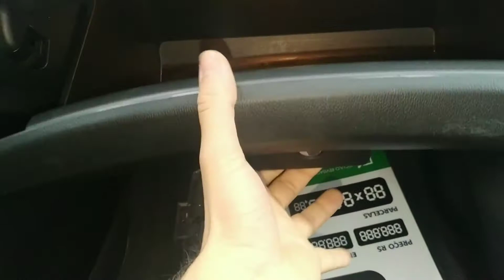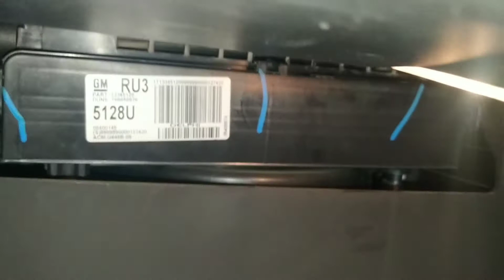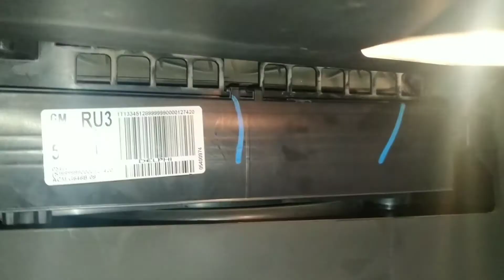Localização e como trocar remover desmontar o filtro do ar condicionado cabine Chevrolet Cruze G1 🔧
Fala galera do YouTube , hoje vamos ensinar a localização e como você trocar o filtro do ar condicionado do seu Chevrolet Cruze primeira geração simples e fácil , segue o passo a passo do vídeo que você irá trocar seu filtro de cabine tranquilo , remova as partes necessário com atenção e cuidado pra que você não venha danificar nada do seu carro .
 Presta atenção nas setas do filtro que fala a posição correta de instalação do seu filtro do ar condicionado , colocou o filtro de cabine novo remonta o que desmontou com atenção que vai dar tudo certo .